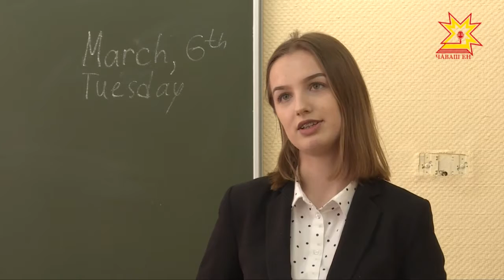Подведены итоги конкурса, организованного Генеральной прокуратурой России.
Победители определены в каждом регионе. В качестве приза — путевка в Международный детский центр «Артек». В  числе призеров — три ученицы  столичной 59-ой школы. С одной из них встретились мои коллеги.